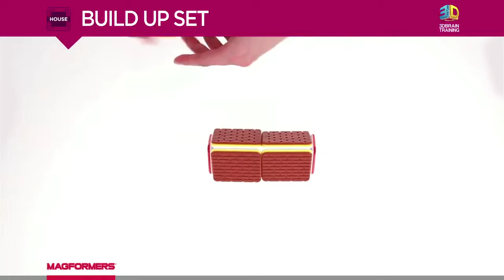Магнитный конструктор Magformers Build Up Set, 705003